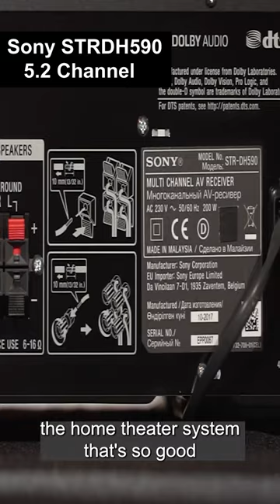Best Home Theatre ( of 2024)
Welcome to another Buying Master review! Today, we're diving deep into the Sony STRDH590 5.2 Channel, a home theater system that's a game-changer for audiophiles. With its 5.2 multi-channel surround sound, you'll feel like you're in the middle of the action, whether it's a high-speed car chase or a dramatic opera. It also comes with Bluetooth connectivity, so you can stream your favorite playlists without a hitch. For more details and to make this audio beast yours, check out the product here: